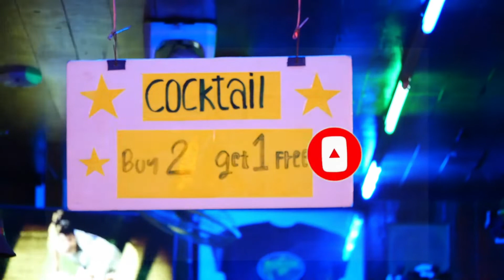Pattaya4K SHE Said free for you 1 hour @AsianNight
Hlo Everyone . How are you all .
I hope you all doing well . what you like in this video . let me know in the
Comment box.
This is my first Vlog 4

it gives us motivation to make more and more videos for you ALL MY FAMILY

Some of your quries:
how to go thailand
thailand visa open for tourist
thai food
thailand night life
how to get cheap hotel in thailand
pattaya
pattaya girl
pattaya walkind street
thailand best hotel
ignore tags?